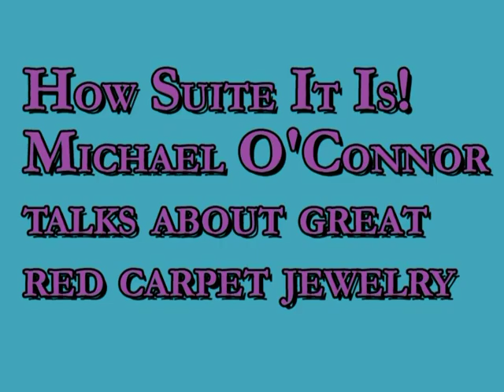Style Lab Lounge: Michael O'Connor Talks about Gorgeous Gems for Emmys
Want to know what's hot on he red carpet? Check out this video. it's cool. It sizzles... and it's lovely jewelry that's going to be hot trends for fall as well as summer.